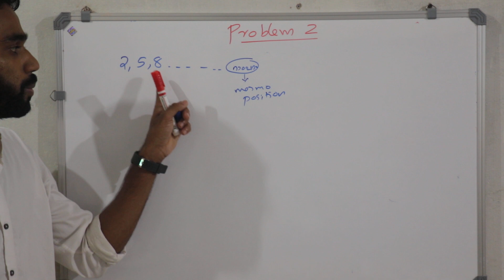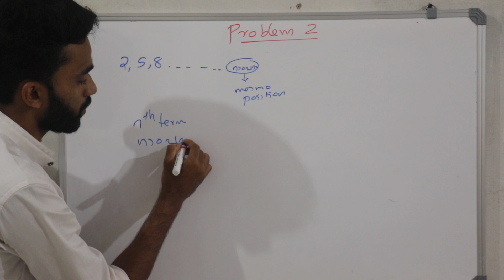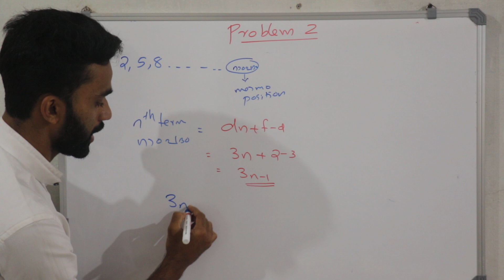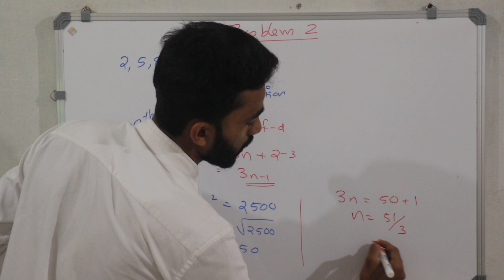സമാന്തര ശ്രേണിയും 2 ആം കൃതി SAMAVAKYAVUM ഒരുമിച്ച് വന്നാൽ.....AP AND 2 ND DEGREE EQN IN 1 QSTION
SSLC MATHS AP AND SECOND DEGREE EQUATION, SAMANTHA SRENIYUM 2 AAM KRITHI SAMAVAKYAVUM ORUMICH VANNAAL...